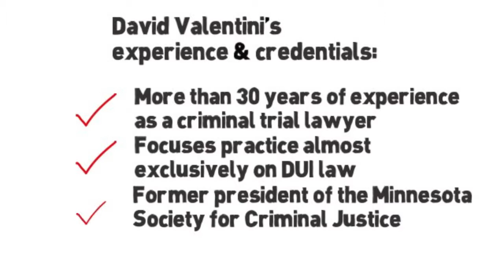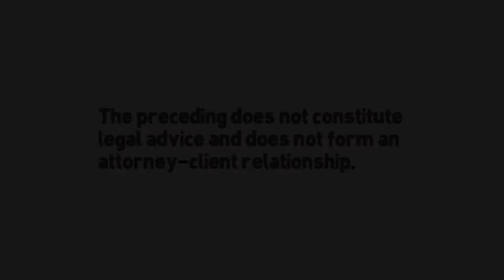Can There Be Vehicle Forfeiture For First, Second, Or Third DUI? | David Valentini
Top Criminal Defense | DWI Attorney | Minneapolis MN | David Valentini | Valentini Law PA | Tel.

Valentini Law P.A.
331 2nd Avenue South Suite 705